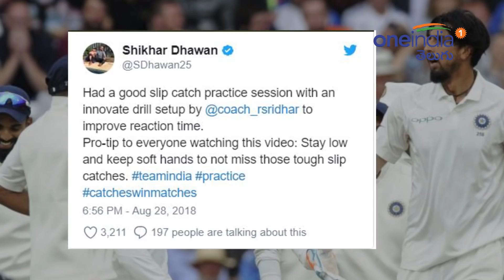India vs England 4 Test : Shikhar Dhawan Posts Video In Social Media | Oneindia Telugu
Opener Shikhar Dhawan credited the bowlers for India's six-wicket win, saying they did half the job by  to a modest total in the second one-dayer here. India under pressure produced a professional performance to beat the  by six wickets to level the three-match series 1-1. The series decider will be played in   Shikhar's 68 and an unbeaten 64 by Dinesh Karthik saw India   the modest 230-run target with four overs to spare at the Maharashtra Cricket Association Stadium here.

క్యాచ్‌లే మ్యాచ్‌లను గెలిపిస్తాయి. క్రికెట్‌లో ఈ తరహా మ్యాచ్‌లను మనం ఎన్నో చూశాం. నాటింగ్‌హామ్ వేదికగా భారత్‌తో జరిగిన మూడో టెస్టులో క్యాచ్‌లు వదిలేయడం వల్లే మ్యాచ్‌ చేజార్చుకున్నామని ఇంగ్లాండ్‌ కెప్టెన్ జో రూట్ పేర్కొన్న సంగతి తెలిసిందే.